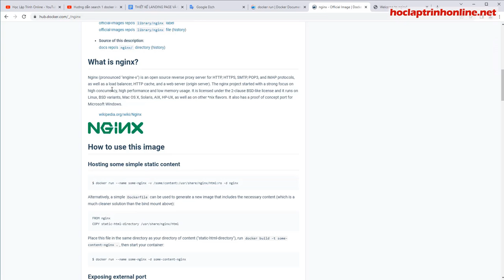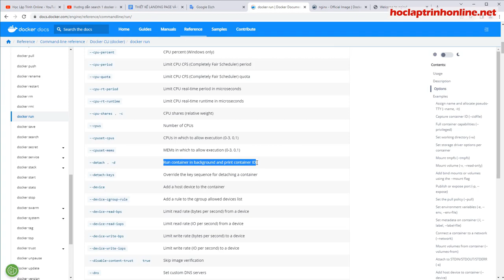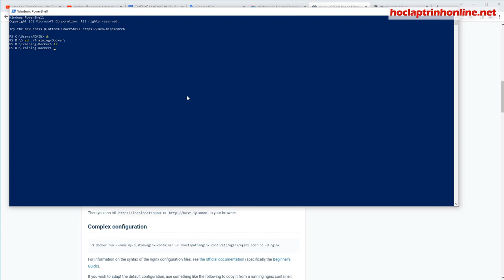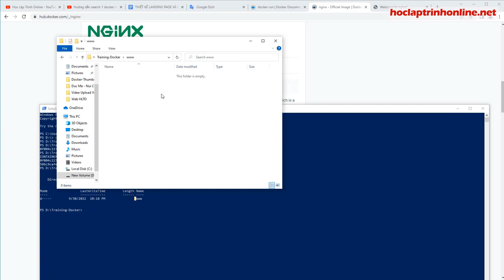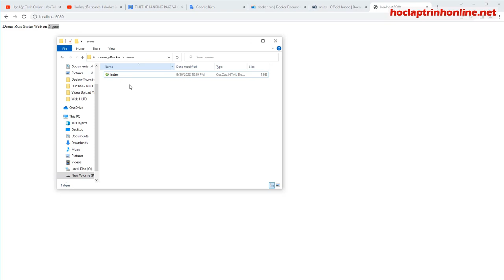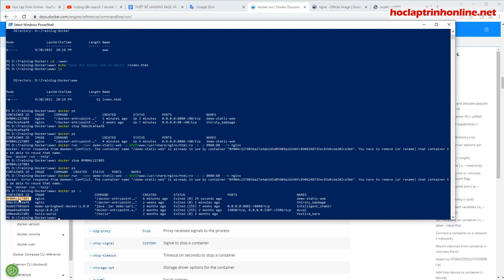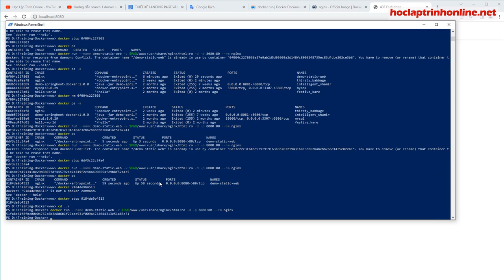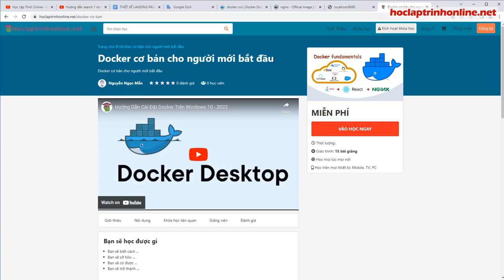Hướng dẫn chạy 1 file HTML hoặc 1 static web trên docker Nginx